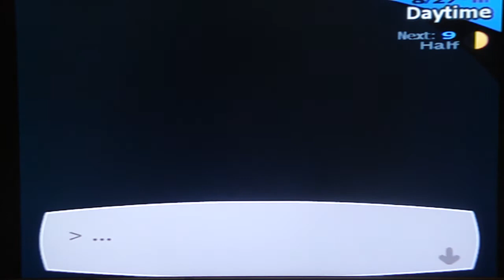Persona 3 FES Playthrough, pt. 82